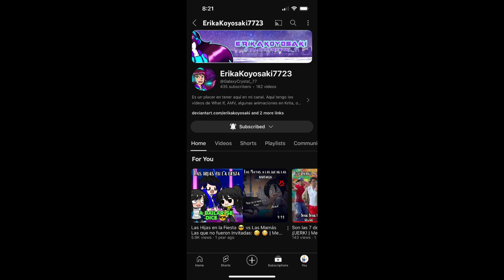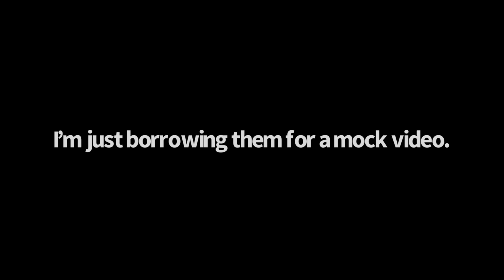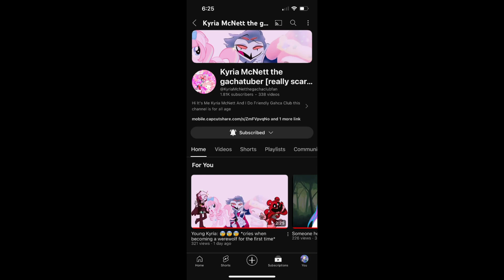SúperMarioTristan phones ​⁠ErikaKoyosaki7723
Tristán wakes up and realizes that Fiona is gone because I took her to her home while Tristan slept. And then Tristan decides to call Erika on the phone. But Erika is already annoyed by him. How will this turn out?
There’s an announcement at the end of the video.
Btw Tristan is finally terminated! 😃🥳
Anyways hope you guys enjoy the video! 😊